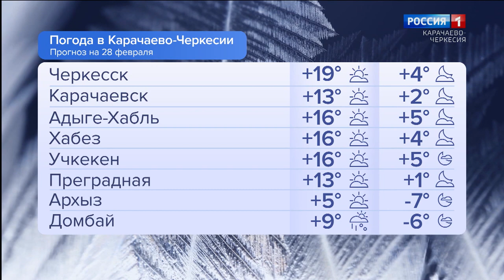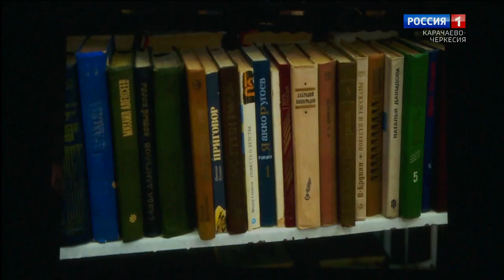Утро России. Карачаево-Черкесия 28.02.2023